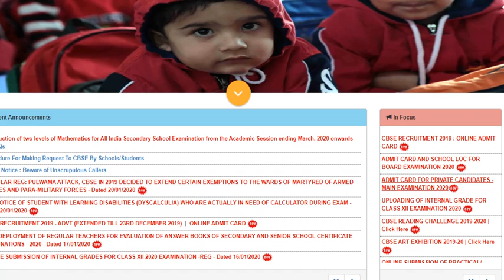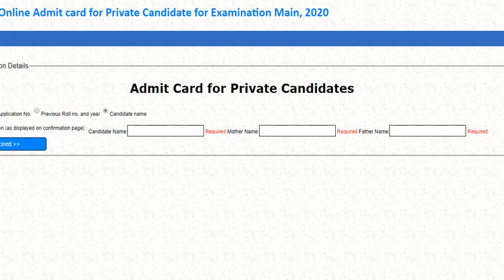cbse.nic.in 2020 Admit Card, CBSE board 10th 12th Class Admit Card Download